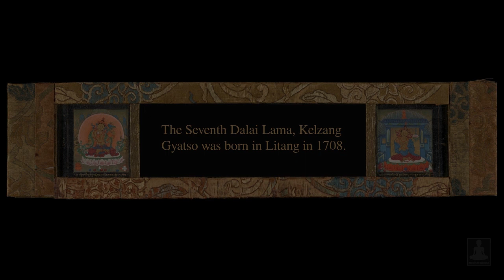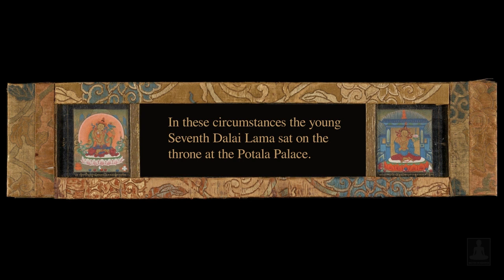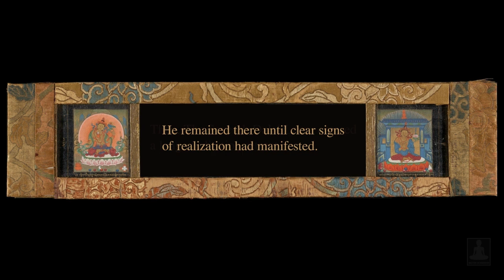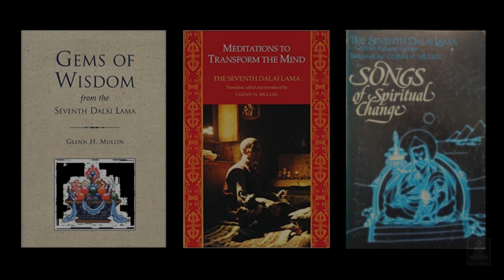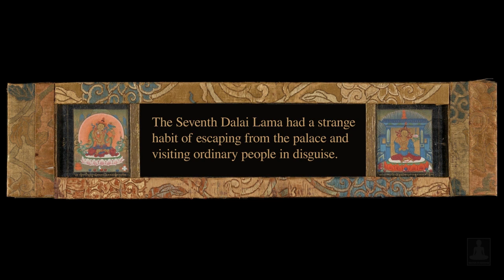The short biography of The Seventh Dalai Lama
The short biography of The Seventh Dalai Lama, Kelzang Gyatso